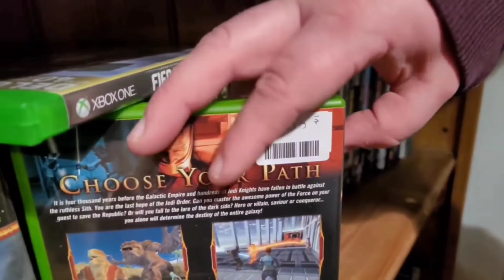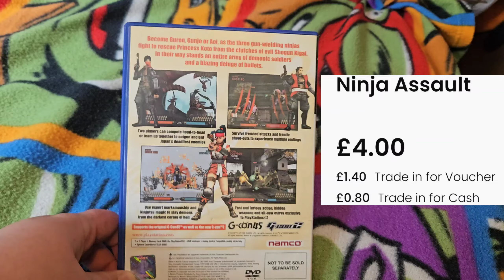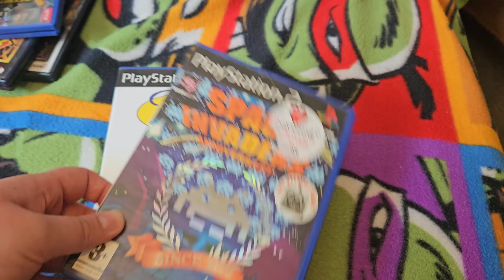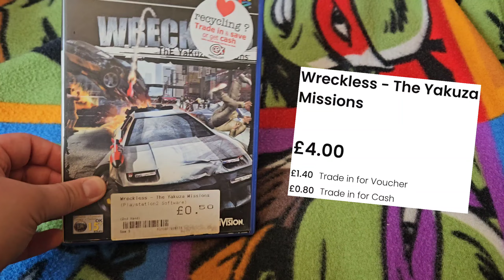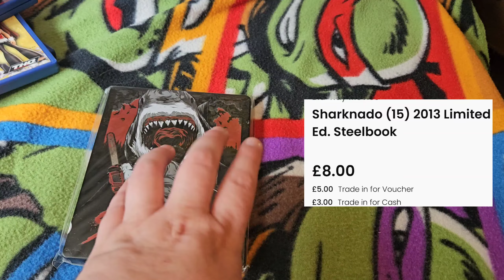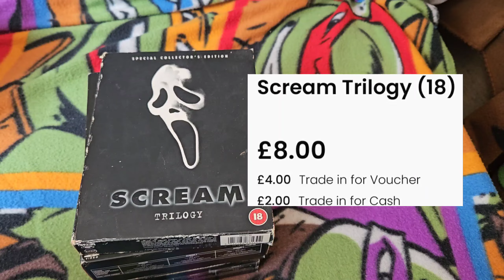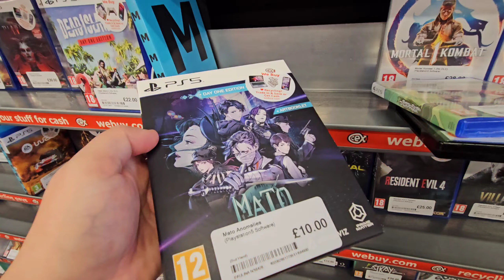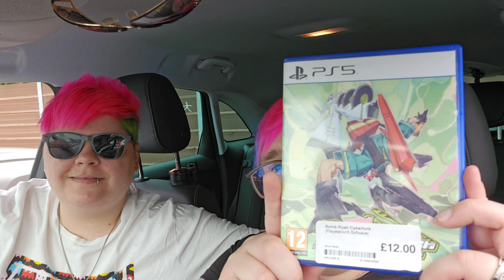Purging The Collection!! - THE FINALE!! | *THE DISCS WERE TOO DUSTY 🤦‍♀️* | RGUK